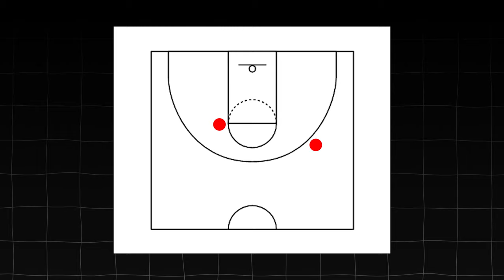Every Young Hooper Should Watch This.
If you are a young hooper then you should watch this. In this video I cover the 3 principles I wish I had understood as a young hooper that would have made my journey to a current professional basketball player much more enjoyable and all around better. Refer to this video when your feeling a little off about your basketball journey and it should  help put things into perspective a little bit.

If you want more insight into the pro basketball lifestyle, training, and mindset, subscribe to my newsletter where each week I'll drop new workouts, mindset movers, and what I am currently working through.

Hope this helps, and I appreciate every one of you.

Live Atypical,

Trey